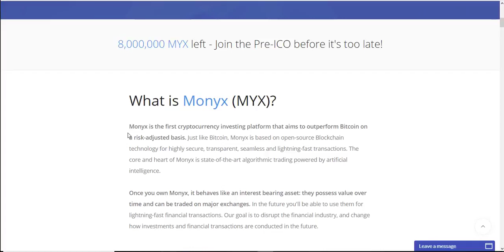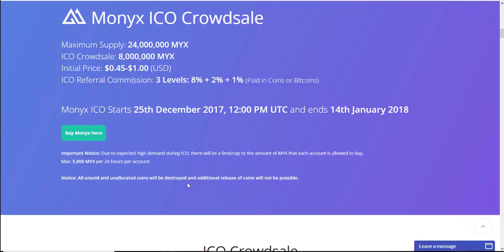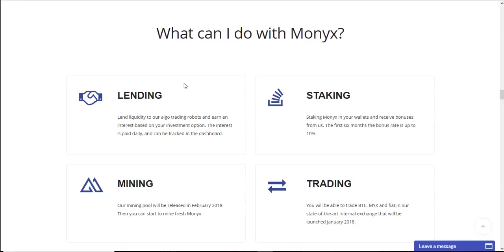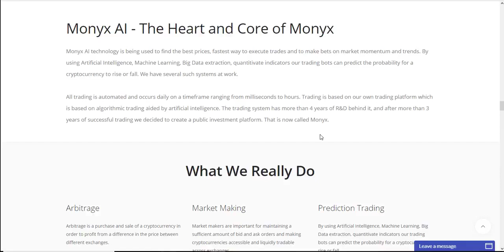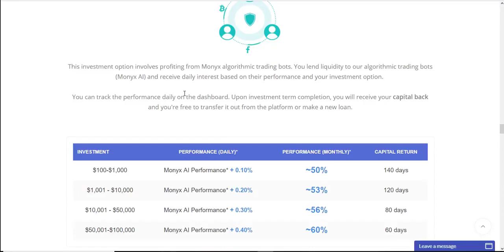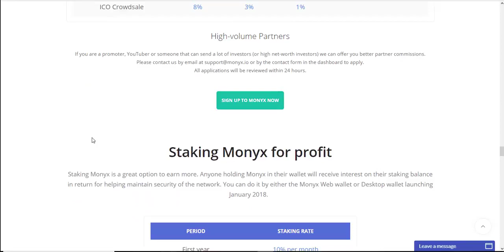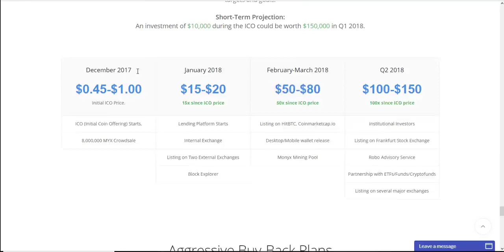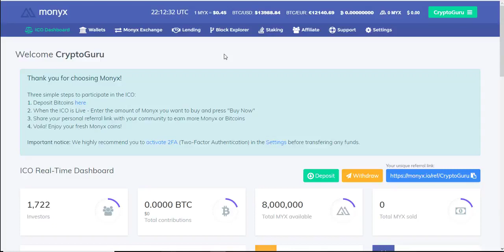ICO - The Future Of Investing Is Monyx (MYX) - Algorithmic Trading Powered By AI - Crypto Boy -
Monyx ICO Starts 25th December 2017, 12:00 PM UTC and ends 14th January 2018

What is Monyx (MYX)?

Monyx is the first cryptocurrency investment platform that aims to outperform Bitcoin on a risk-adjusted basis. Just like Bitcoin, Monyx is based on open-source Blockchain technology for highly secure, transparent, seamless and lightning-fast transactions. The core and heart of Monyx is state-of-the-art algorithmic trading powered by artificial intelligence.

Once you own Monyx, it behaves like an interest bearing asset: they possess value over time and can be traded on major exchanges. In the future you'll be able to use them for lightning-fast financial transactions. Our goal is to disrupt the financial industry, and change how investments and financial transactions are conducted in the future.

ICO Crowdsale
8 million coins will be distributed during ICO (in 5 phases).

The Monyx ICO crowdsale will have one Pre-Sale and 5 rounds. If all Monyx coins in a round gets sold out, we will move on to the next round in 24 hours, but at a higher price. Due to expected high demand for Monyx ICO - there will be a cap of max 5,000 MYX per 24 hours per account.
There is a bonus system in place. Example: If you buy 100 (MYX) coins you get 15 (MYX) coins as a bonus (15%).

Monyx expected open price on exchange: $10-$15

Hardware Wallets:
Ledger Nano S